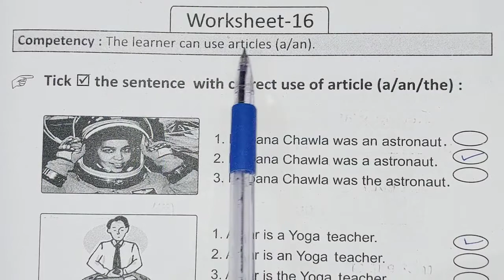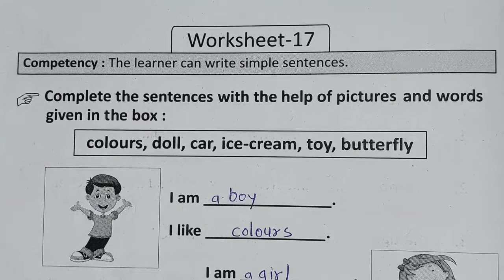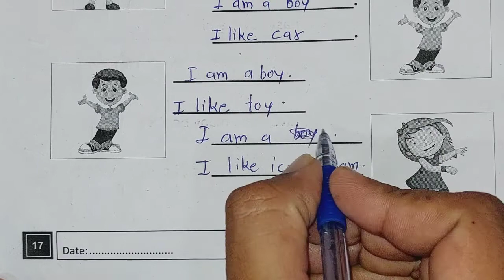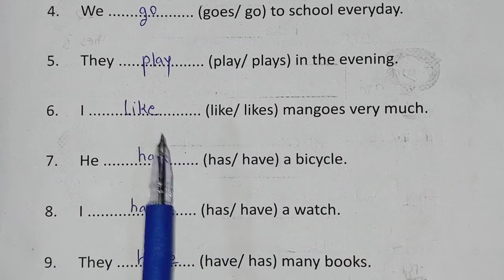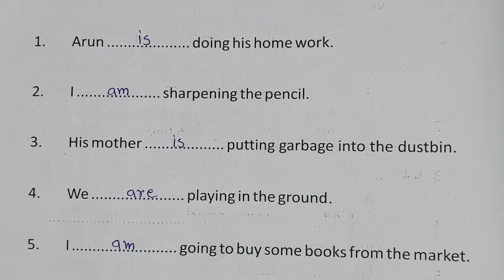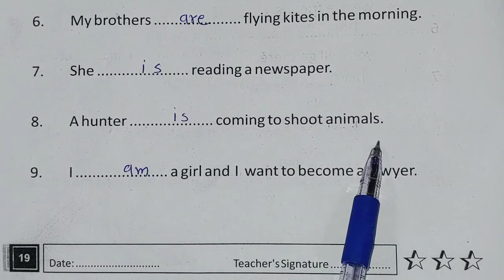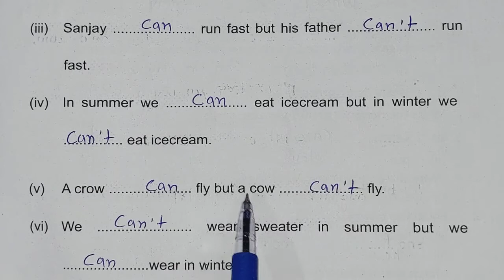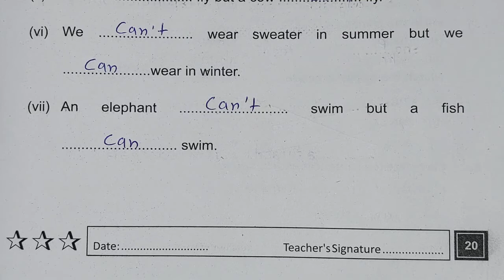Grade 6-7 Pravah 2 English bridge remediation workbook | Worksheet 16,17,18,19,20 | Angreji Class6 7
Grade 6-7 Pravah 2 English Bridge Remediation Workbook |
 Worksheet 16,17,18,19,20 Page no. 16,17,18,19,20 | Class 6-7

प्रवाह 2 || ब्रिज रीमिडिएशन वर्कबुक इंग्लिश ग्रेड 6-7 || वर्कशीट 16,17,18,19,20 पेज नम्बर 16,17,18,19,20

कक्षा 6-7 प्रवाह 2 अंग्रेजी क्लास 6-7

o-6jr6s8hWjMaCcnBkPfpQg

क्लास सिक्स सेवन प्रवाह दो ब्रिज वर्क बुक अंग्रेज़ी कार्यपत्रक
ब्रिज कार्यपुस्तिका इंग्लिश कार्यपत्रक  पेज नंबर  कक्षा 6 7
ब्रिज कार्यपुस्तिका अंग्रेजी कार्य पत्र के  पेज नंबर  कक्षा 6 7 ब्रिज वर्क बुक इंगलिश क्लास 6 7 वर्कशीट  पेज नंबर
pravah 2 ब्रिज कार्यपुस्तिका अंग्रेजी कक्षा 6 7, ग्रेड 6 7 कार्यपत्रक पेज नंबर आकलन पत्रक बेसलाइन मिडलाइन एंडलाइन
pravah 2 bridge karyapustika English kaksha 6 7
Brij workbook English maths hindi class 6 7 karya Patra  page number  kaksha chhe sat, bridge karya pushti ka angreji
class 6 7 bridge workbook kaksha 6 7 grade 6 7,
 bridge workbook bridge karyapusti ka karya Patra ke  page number  worksheet  page number
pravah 2 bridge Remediation Workbook English grade 6 7
pravah 2 bridge workbook angreji kksha 6 7
baseline Assessment
का हल कैसे करें
class6-7
Hindiclass6-7

mathsclass6-7
kksha6-7
कक्षा6-7